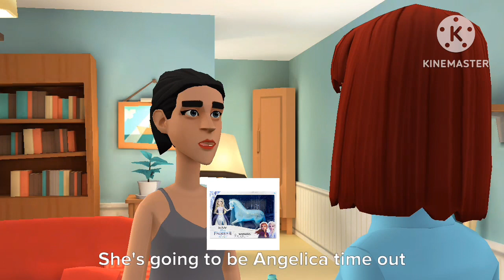Melody behave add Goodwill ungrounded ￼